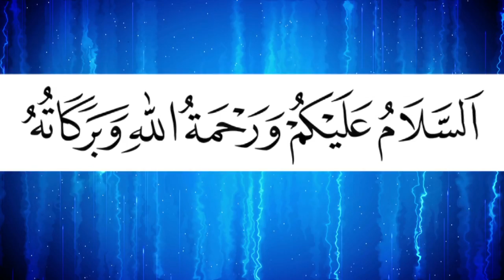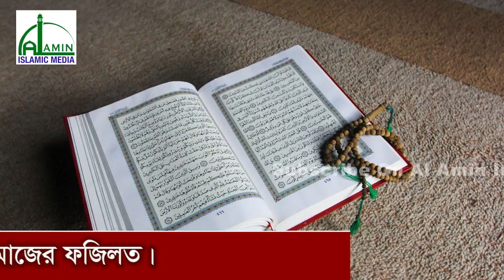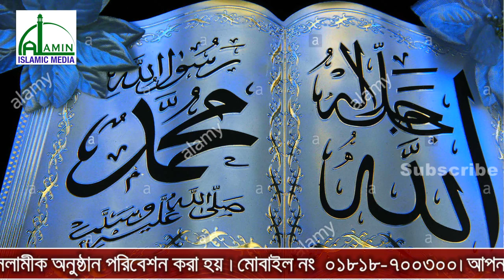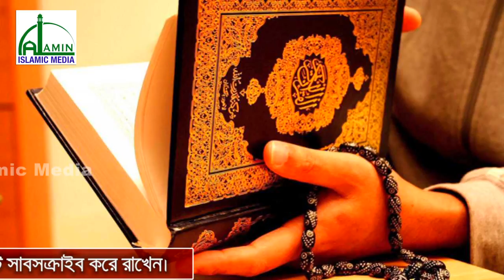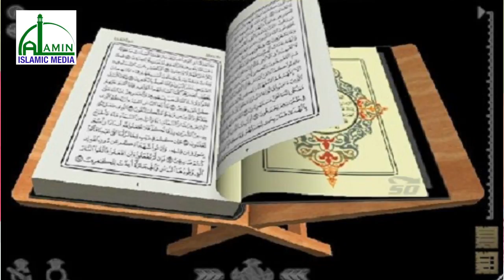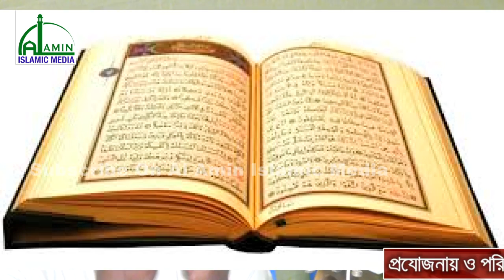Bangla Waz l Mawlana Osman Goni l দুল্লভের পাড়া-সাতকানিয়া l Al Amin Islamic Media l 2018